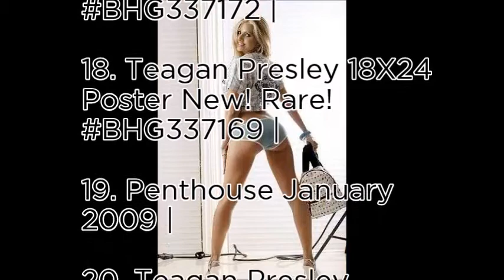Teagan Presley - World No1 popular product ranking recommend Vol.3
sub us youtube now~❤ Just 1 min everyday, more your interesting ranking~